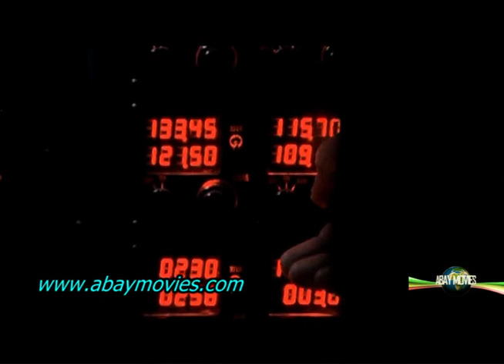JACOBS_CROSS_Season8_Start_trailer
JACOBS CROSS Season 8 start